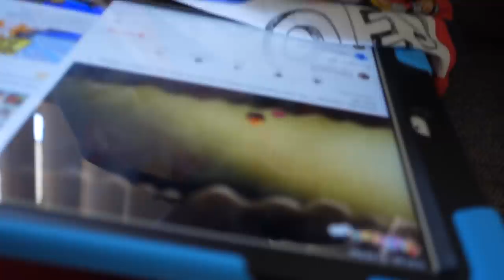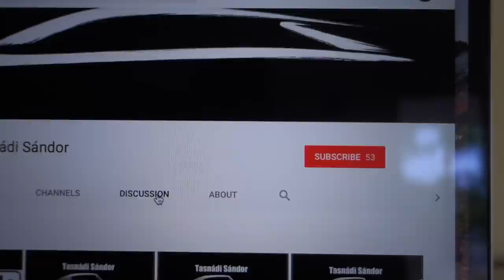Összetört az Autó